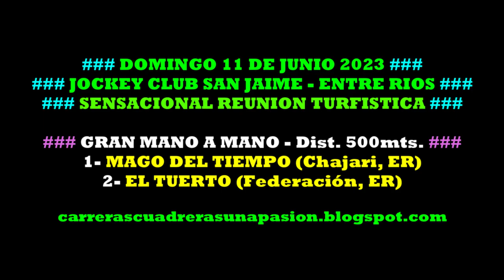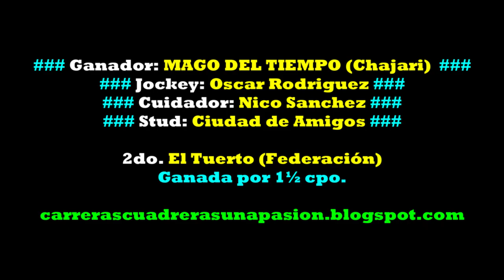MAGO DEL TIEMPO, Jockey Club San Jaime, ER (11/06/2023), GRAN MANO A MANO 500mts.